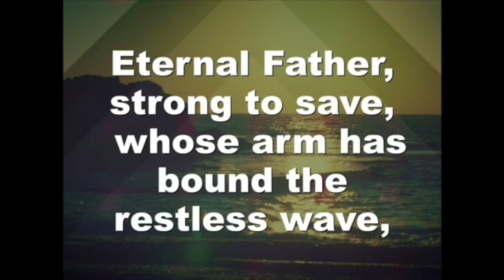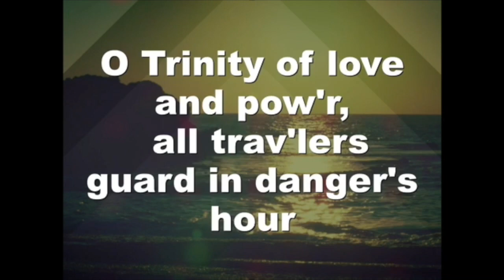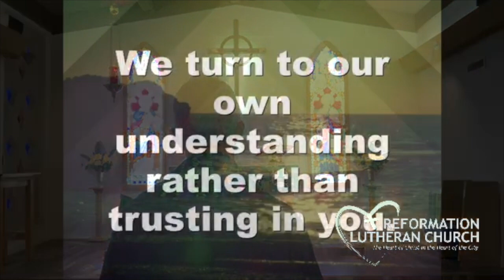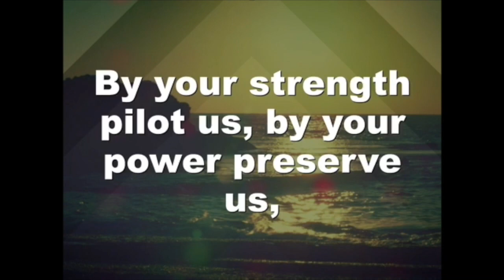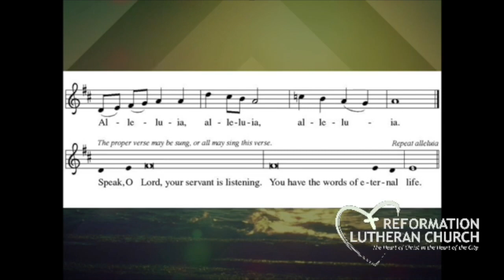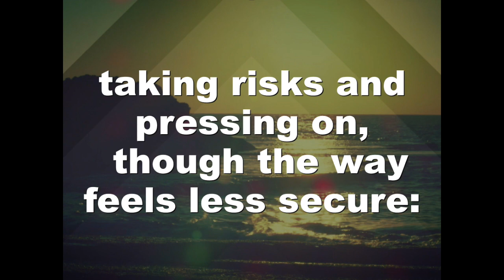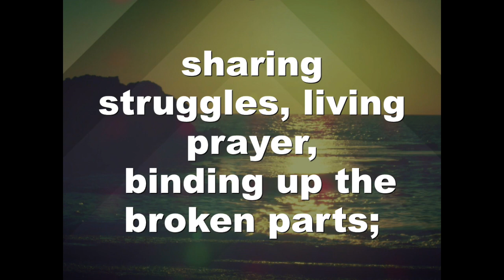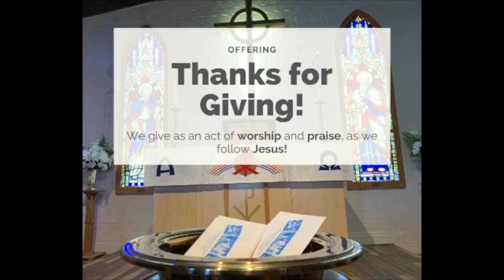Worship for Sunday, June 20, 2021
Fourth Sunday after Pentecost, June 20, 2021;
Reformation Lutheran Church, Las Vegas, NV
Texts: 2 Corinthians 6:1-13; Mark 4:35-41
Theme: ReNEWed in Faith

Preaching today: Pastor Jason Adams

Augsburg Fortress SAS000729; OneLicense A-731615, CCLI 11262137
Cover Photo by Corey Collins on Unsplash